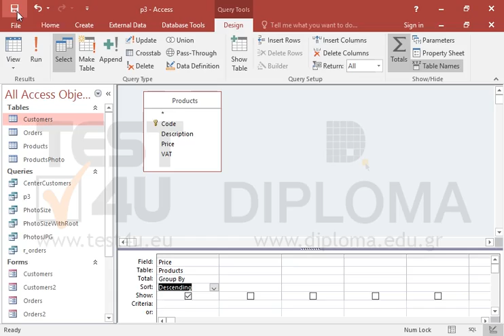Create a new totals query named p3 which will display the variety of product prices in...